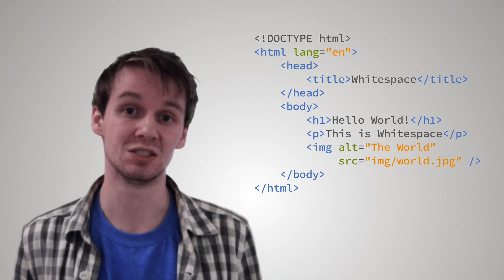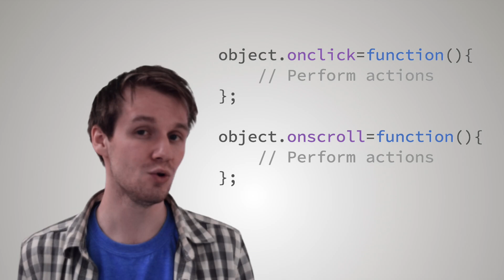HTML, CSS, JS - The Basic Building Blocks of a Website